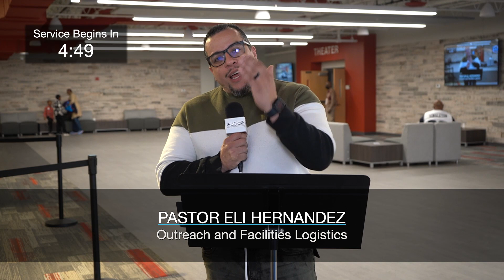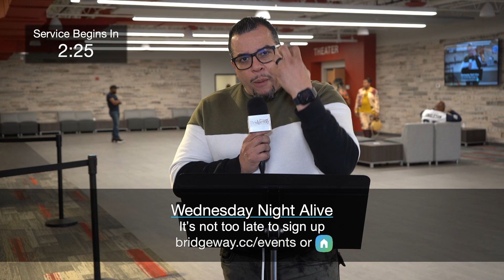Sunday Announcements ║ 11/05/23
Pastor Eli Hernandez brings you all the latest going on around Bridgeway. You can keep up with events and groups by downloading the Church Center app or on our website.